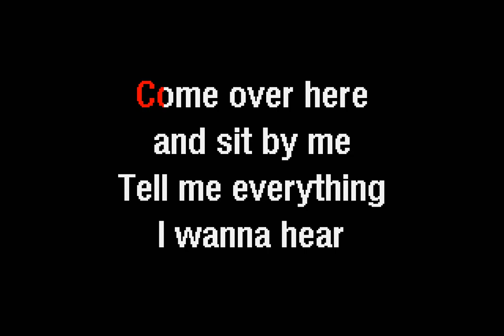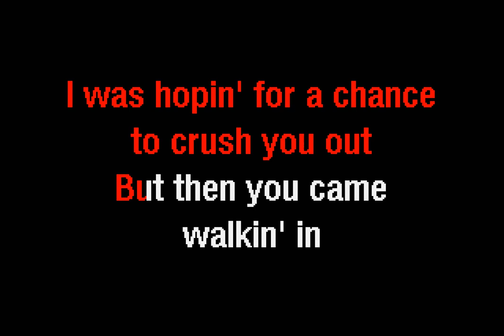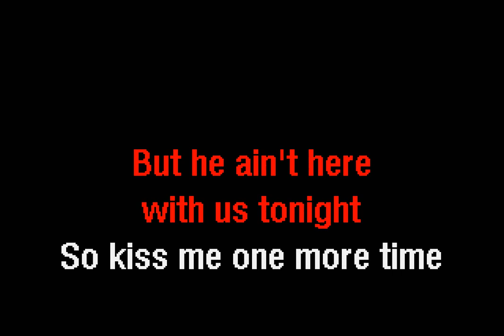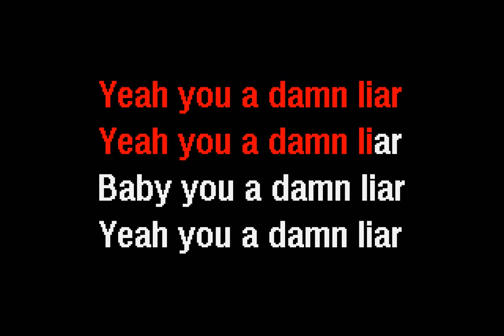Blackberry Smoke - Pretty Little Lie (Karaoke) - Dancing Frog Karaoke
The Dancing Frog Karaoke version of Pretty Little Lie by Blackberry Smoke.